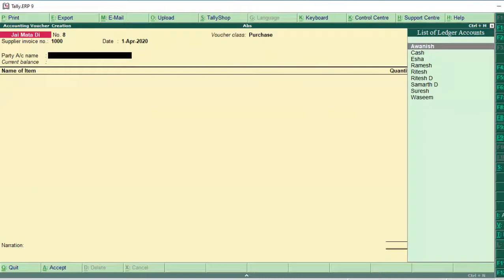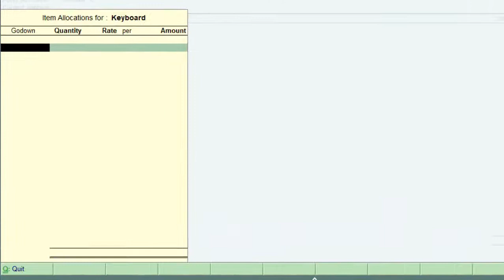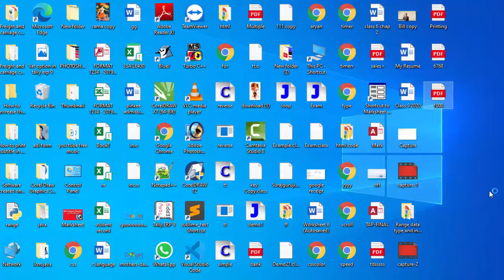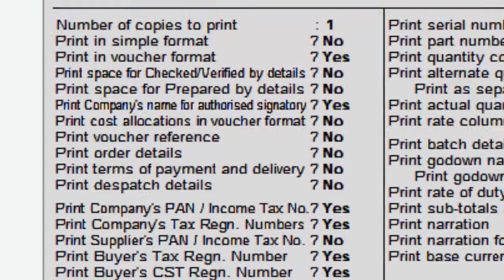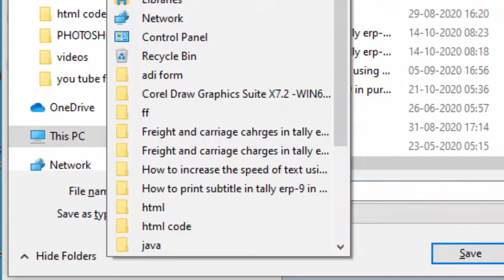How to print reference number in tally erp-9 tally erp-9 me reference number print karna in hindi